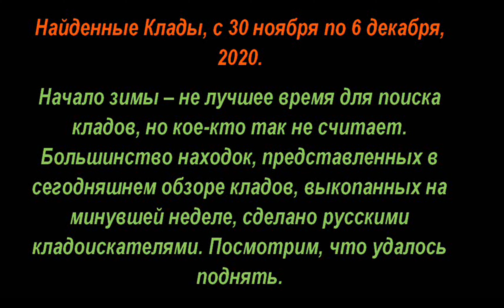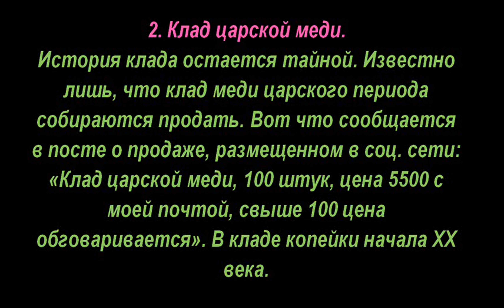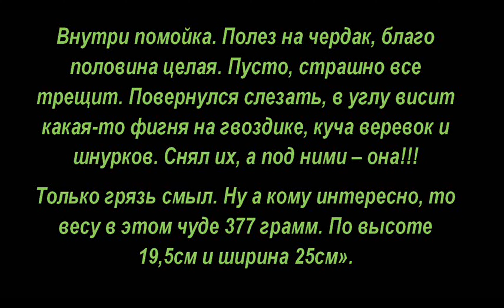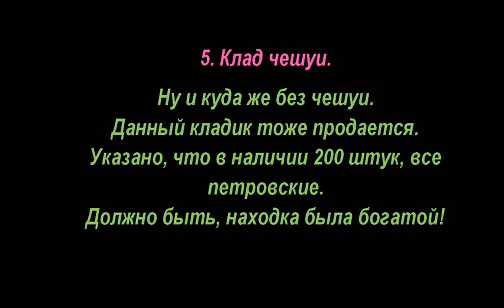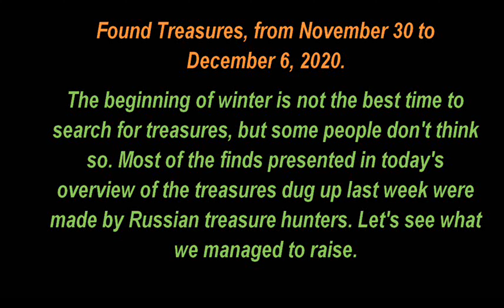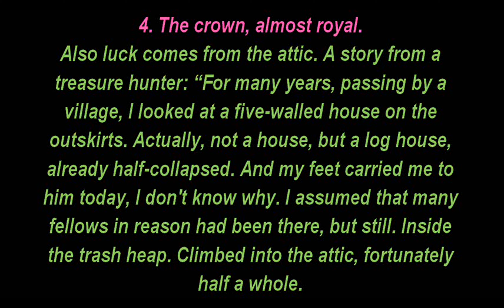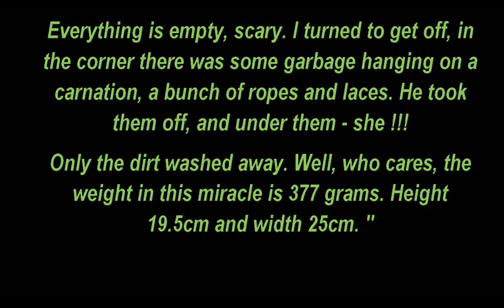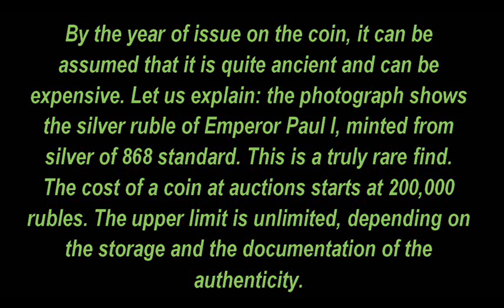🌍 Найденные Клады, с 30 ноября по 6 декабря, 2020, 🔝 Found Treasures, November 30 - December 6. ☑️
🌍 Найденные Клады, с 30 ноября по 6 декабря, 2020, 🔝 Found Treasures, from November 30 to December 6. ☑️

✅Блог MDREGION.